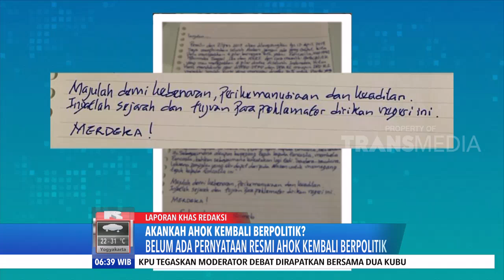Akankah Ahok Kembali Berpolitik?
REDAKSI PAGI
Selasa, 23 Januari 2019